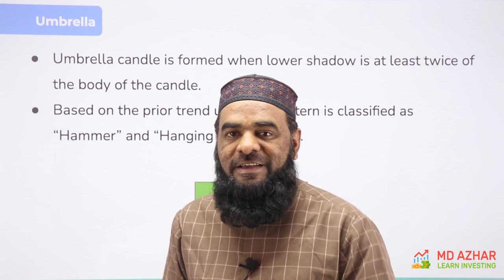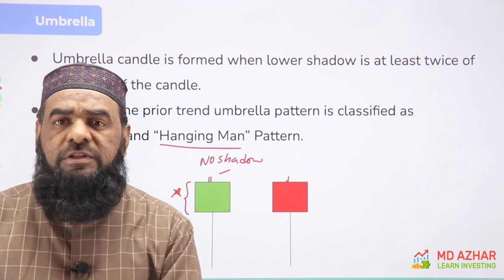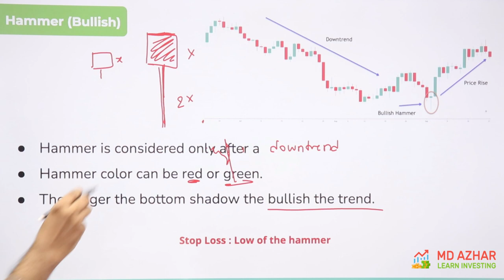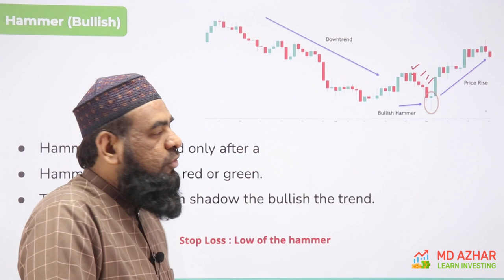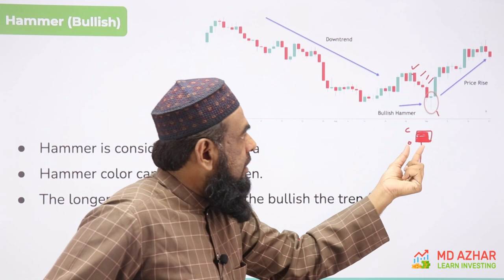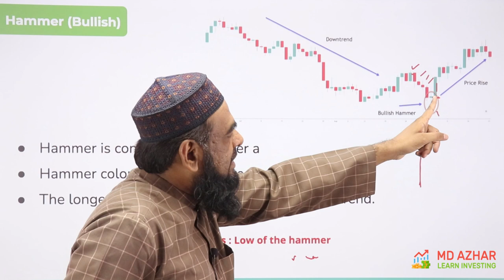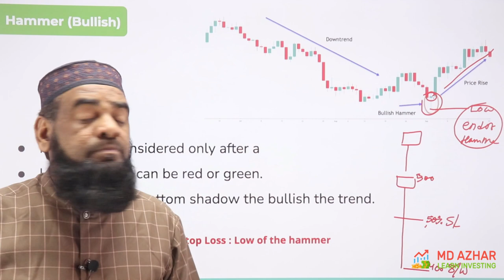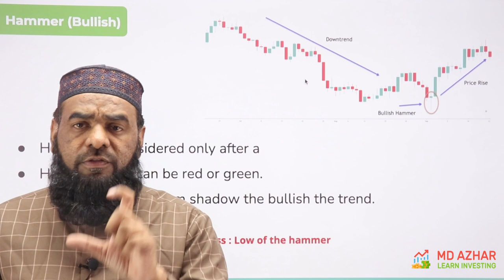Technical Analysis - Umbrella Candlestick Pattern - Hammer Pattern - Lesson 4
( Umbrella ) Hammer & Hanging Man Pattern.

Umbrella candle is formed when lower shadow is at least twice of the body of the candle.
Based on the prior trend umbrella pattern is classified as “Hammer” and “Hanging Man” Pattern.

Hammer (Bullish)

✔️ Hammer is considered only after a
✔️ Hammer color can be red or green.
✔️ The longer the bottom shadow the bullish the trend.

Hanging Man (Bearish)

✔️ The prior trend must be upwards
✔️ The shadow must be at least twice the size of body
✔️ It may have a small upper shadow in some cases.